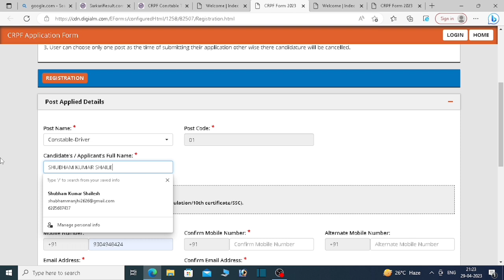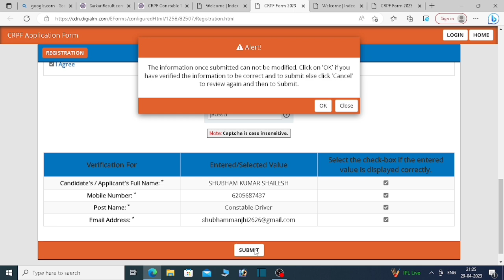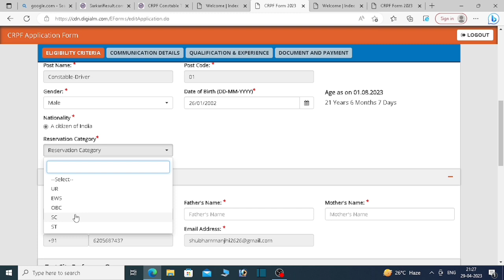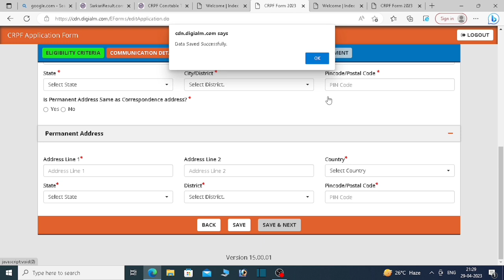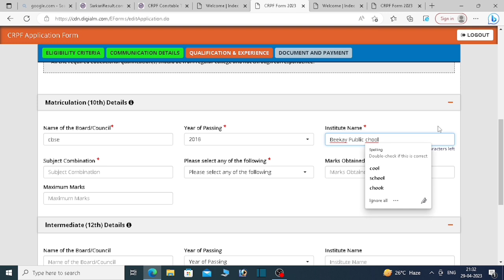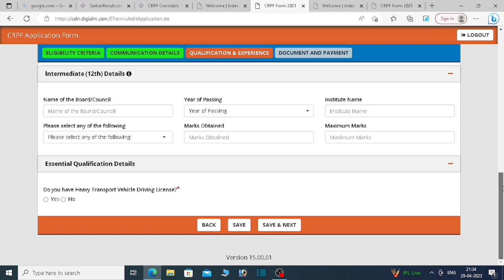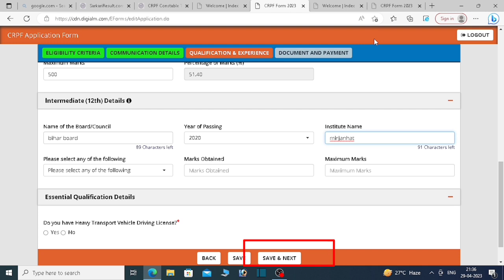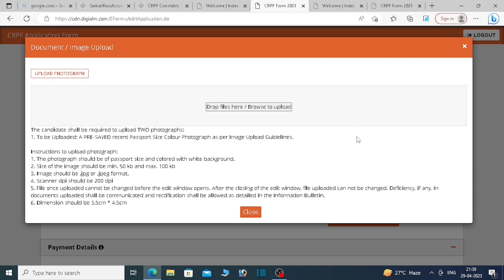CRPF form fill up ||How to fill CRPF form||कैसे भरे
👉all types of computer and cashback offer

👉chandantek and cashback

👉thanxx